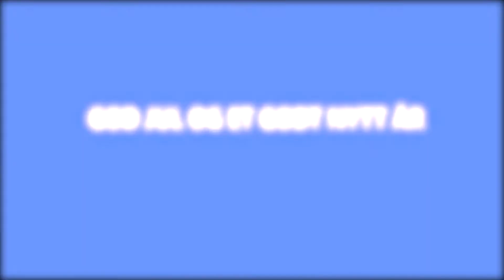Julehilsen 2017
Vi ønsker alle en riktig God Jul og et Godt Nytt år